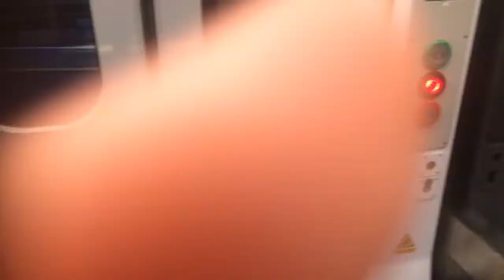Class 195s 2020 Compilation